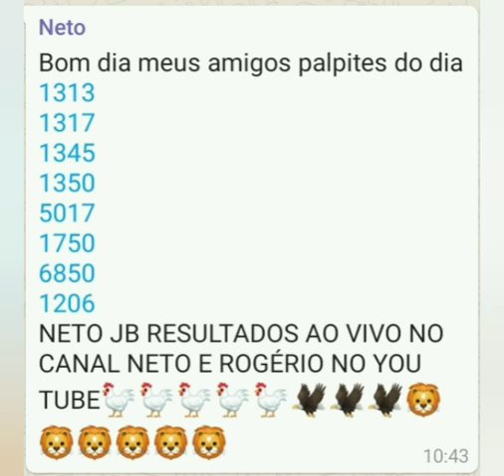PALPITES NETO JOGO DO BICHO - 30/10/2020